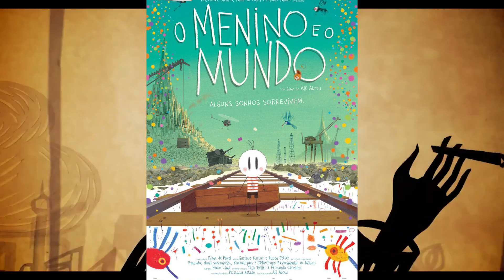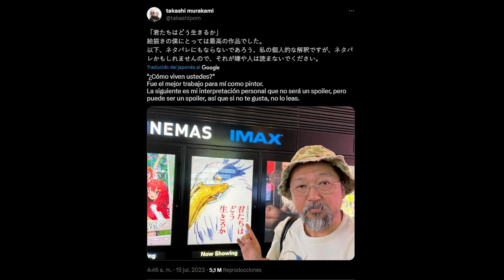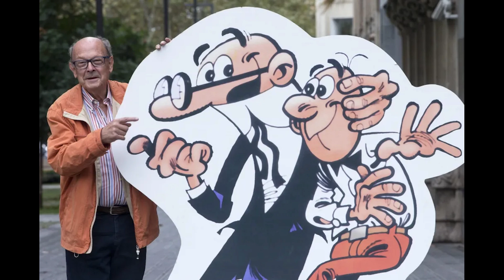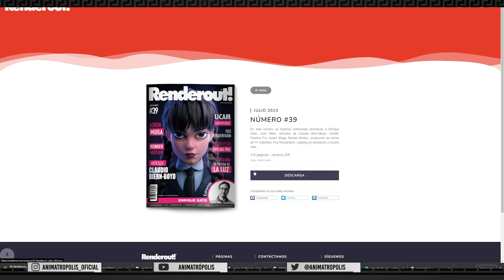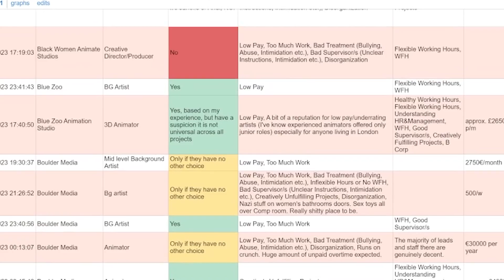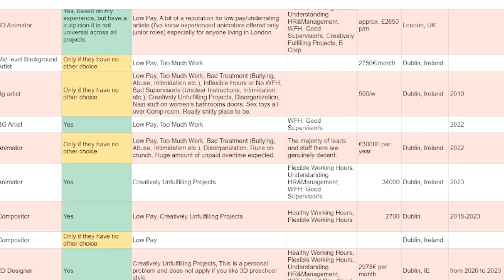Nueva película Ghibli, Francisco Ibañez, Críticas a estudios... - Noticias resumen semana 19 JULIO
Recopilatorio de noticias sobre animación a día 19/07/2023. Trailers, sucesos, huelgas, estrenos,...